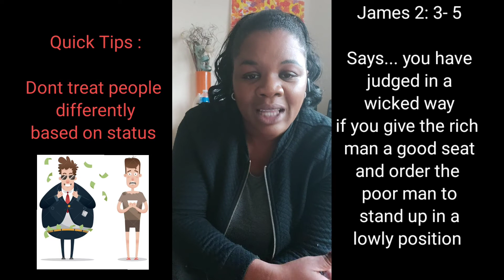Judge not explained Matthew 7: 1-3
Are we called to judge or judge not? Let's take a closer look at scripture